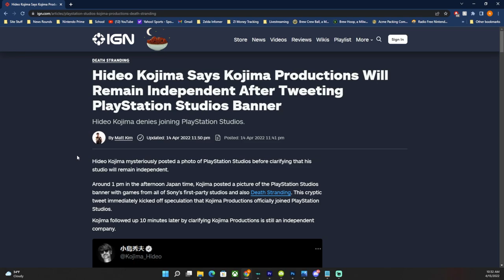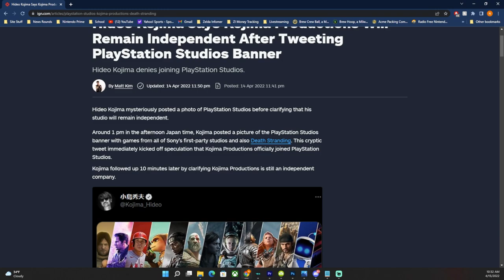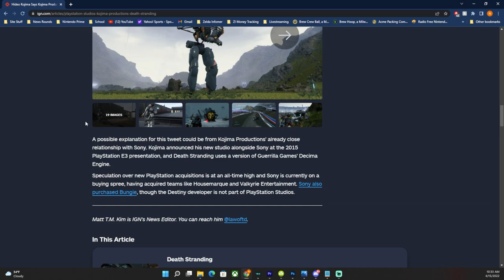Kojima Corrects Game Journalists, Being Careful With Assumptions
The Switch sucks, did you know that? That's what people try to tell me today!